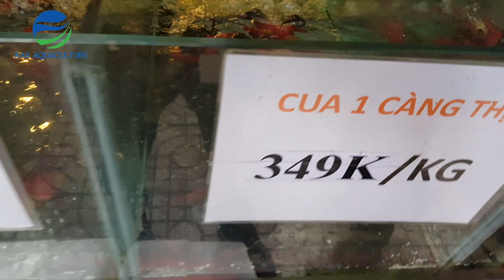Mud Crab (Scylla serrata) Farmed Historical Data and Outlook